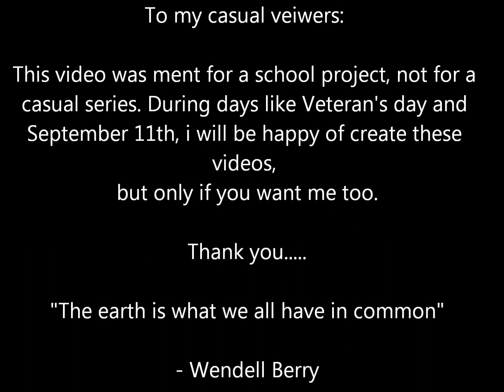Shelby Padover EPA documentary